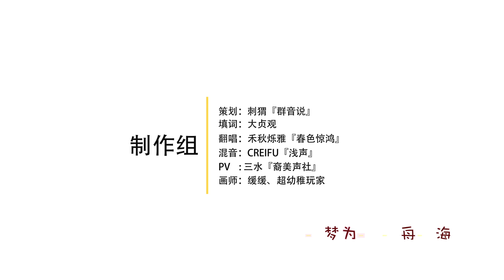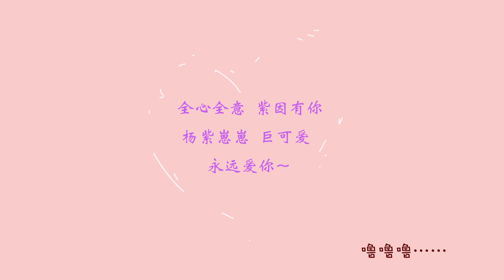《紫因有你》【献给@杨紫 from 紫米的六一礼物🎁】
紫藤花开_杨紫作品宣传站小伙伴们来报道啦~

我们是一群喜欢杨紫的小粉丝，日常产出美图、视频剪辑、访谈等，宣传杨紫作品的一个站子。

紫藤花寓意醉人的恋情和依依的思念，希望我们这朵小花常开不谢，一起守护我们的小宝贝=v=

紫藤花开_杨紫作品宣传站：

『签到打榜画画写写  每日说着小情话
加油打气  吵闹斗嘴比谁更响亮
打开彼此的心房记录姐妹花账
拉钩牵手 相互约定 再难又怎样

她笑容明亮  坚韧独立还乐观
披上一身骄傲 头顶光芒
嘴含蜜糖 爱意心所向』
——紫因有你——

as well, big thanks to you all